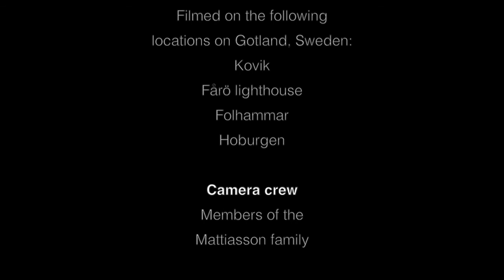Kiting, Gotland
Kiting with the Mattiasson family on Gotland, Sweden.

Drakflygning på Gotland med familjen.